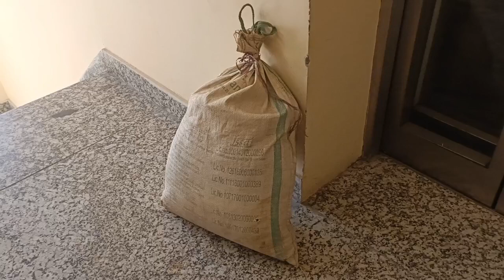Daily vlog ll Ngashise awathabi ga hawai eromba hawai ga awathabi thongba khamen laoraga ametpa